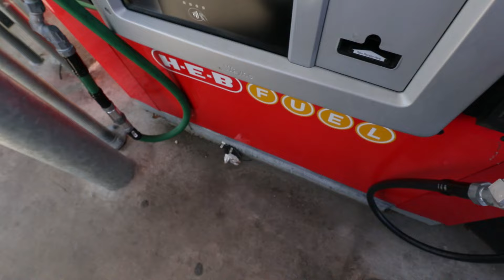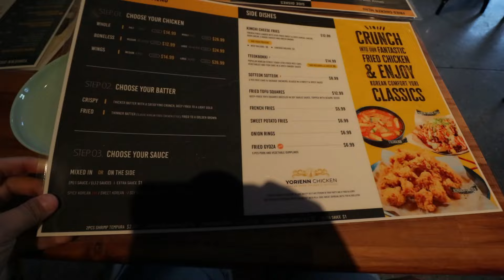week in my life vlog 2024 : family time, PR haul, and get ready with me | dallas texas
I am so happy to be able to bring you along on this week in my life. I did a pr haul with things that Lancome was nice enough to send me and spoil me with. We did a fun little get ready with me in the morning time and you came with us on our little family day for Olivia's 15th birthday.

* if you use these links I do get commission off of what you purchase with no extra charge for you! Thank you for supporting both my family and I through the commission*
MY PODCAST

A little about me is that I am Ivy! A lot of you have probably found me from my many years of vlogging my life as we went from living on Oahu, Hawaii and then moved back to Texas to Fort Hood where my husband ended his military career. We have now moved back to Dallas to be closer to family and start our journey post military. I love all of you for being here and going on my journey through all of my different walks of life. I post lots of lifestyle content and am SO happy you are a part of my internet family.